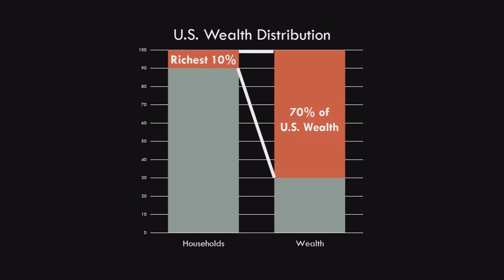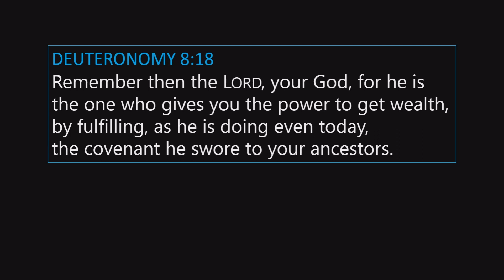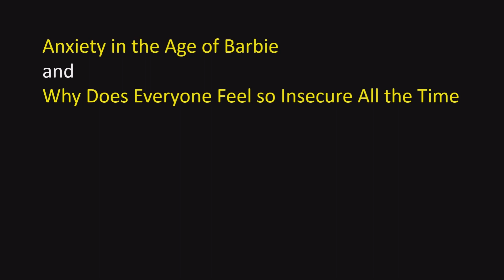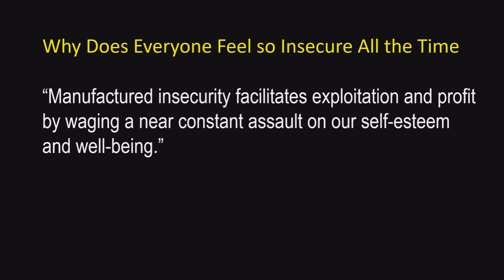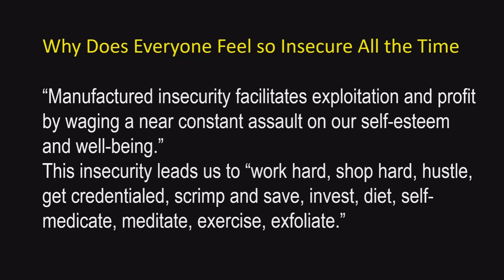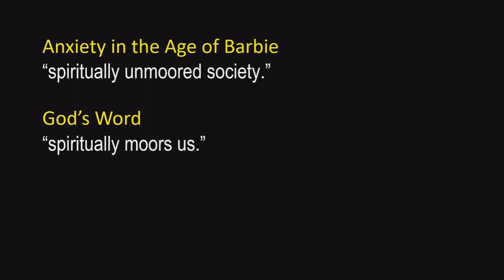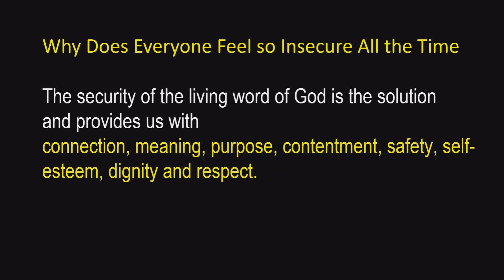2023 10 04 Bible Study Addendum for Sunday, October 8, 2023 Readings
An addendum to the study of the Bible readings for Sunday, October 8, 2023 discussing contemporary perspectives regarding the Bible readings.